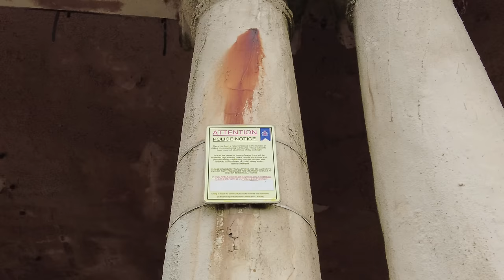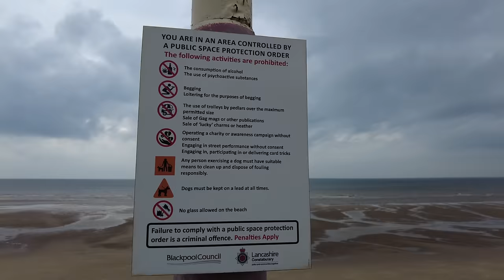Middle Walk Blackpool: Colonnades Closed ⚠️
The Colonnades of Middle Walk Blackpool have been fenced off. Completed in 1926, the area in recent decades has become notorious for vagrancy, alcohol & drug use, particularly after dark.

The North Promenade Conservation Area Management Plan covers Middle Walk as part of a preservation scheme by Blackpool Council